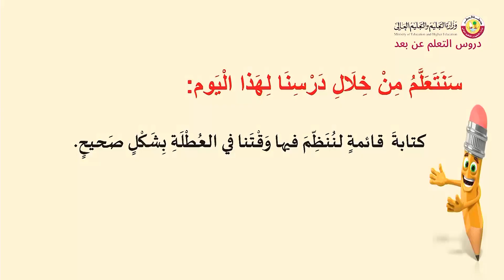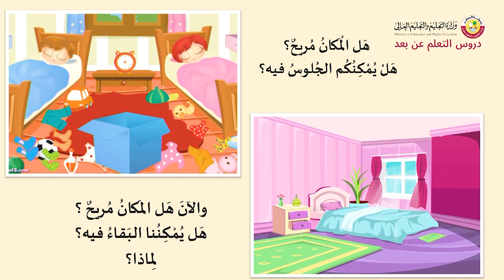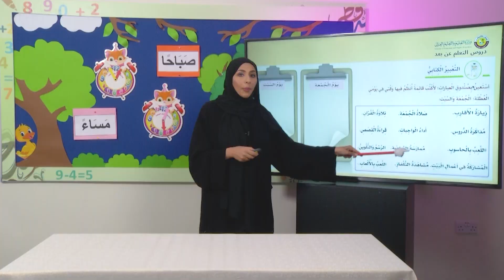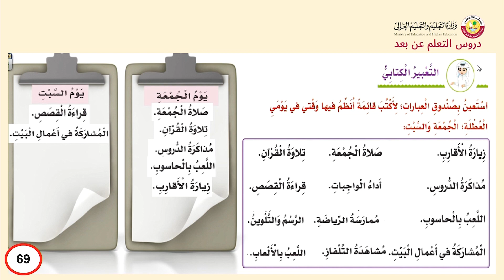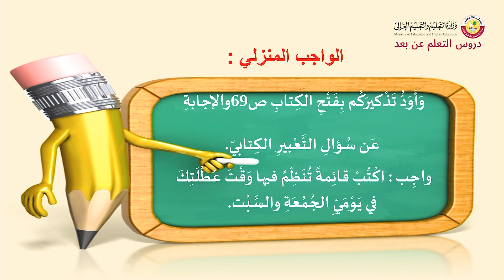الصف الثاني اللغة العربية التعبير الكتابي ص 69